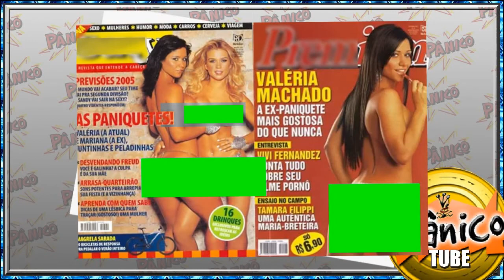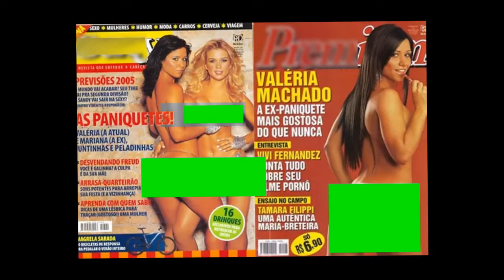Panico Panicats 2004